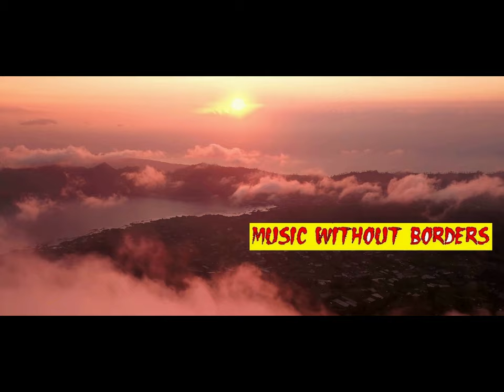Big Hit 2020 New Song No Copyright Music (Free Music For Video)(Free Song) New Song Station / 36 min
Big Hit 2020 New Song No Copyright Music (Free Music For Video)(Free Song) New Song Station / 36 min / Patrick Patrikios

📌 Music Without Borders is the safest and young YouTube channel dedicated to promote vlog no copyright music, royalty-free music and creative commons music for content creators.

🎧 Enjoy your day and listening!

🎵 Track Info:
Title:
00:06 Where We Wanna Go - Patrick Patrikios
02:21 You Should - Patrick Patrikios
04:38 Crazy - Patrick Patrikios
06:47 Away - Patrick Patrikios
09:21 Beyond - Patrick Patrikios
12:21 Feels - Patrick Patrikios
14:55 Just Dance - Patrick Patrikios
17:32 Know Myself - Patrick Patrikios
20:55 Lights - Patrick Patrikios
23:21 Love Aside - Patrick Patrikios
26:12 Oh My - Patrick Patrikios
28:27 Stairway - Patrick Patrikios
31:22 Vishnu - Patrick Patrikios
34:19 Voices - Patrick Patrikios